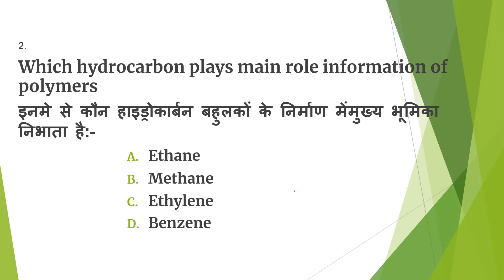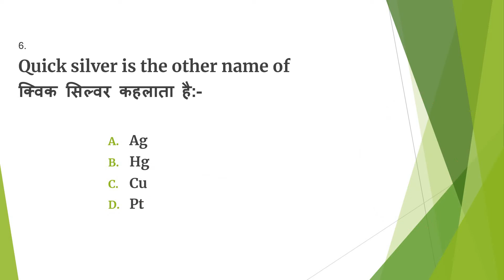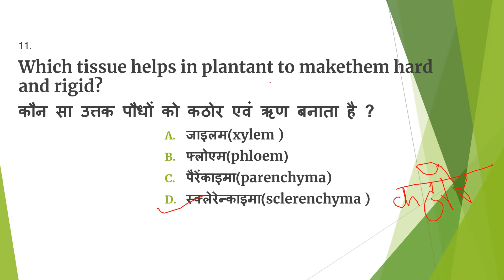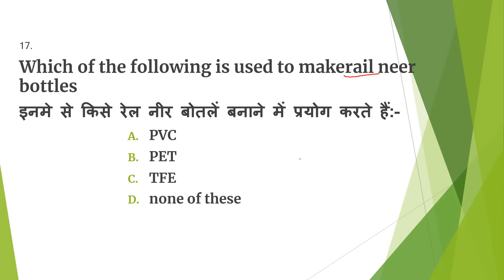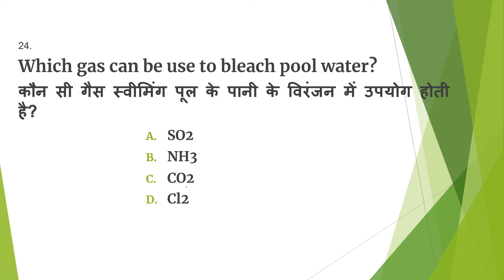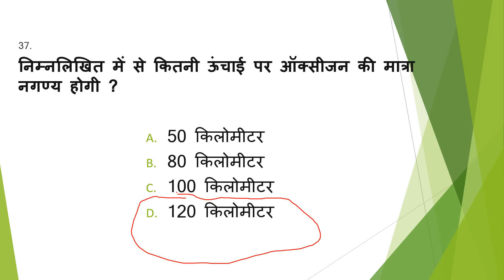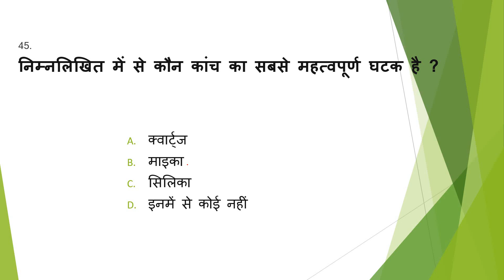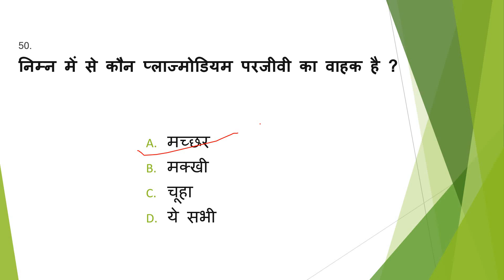UPSSSC PET SCIENCE Most Important Question 🔥| Top 50 Question for Science | Pet Exam Exam 2022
PSSSC PET CURRENT SCIENCE Most Important Question | Top 50 Question for Science | Pet Exam Exam 2022

TOP 50 QUESTION FOR SCIENCE IN PET EXAM 2022